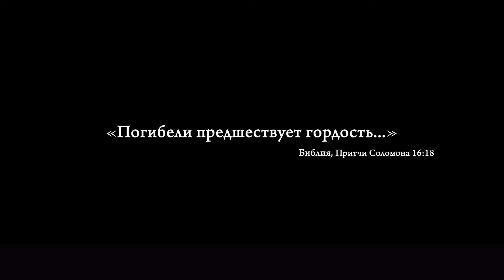Обгон. Социальная реклама.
Как часто в нашей жизни мы не можем спокойно пережить, смириться с соперничеством? Сколько конфликтных ситуаций можно было бы избежать, если сохранять душевное спокойствие и равновесие, не реагировать на внешние раздражители? Мы не можем точно измерить эту цифру. Однако исследуя эту тему, мы представили последствия такой несдержанности.

Омск, 2018 г.